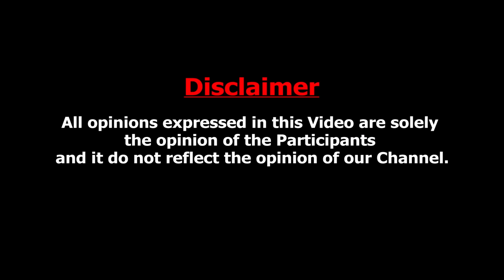பேய் மழையால் உருக்குலைய போகும் சென்னை ? Dr.S.Janakarajan Interview About Rain Prediction 2024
"The rainfall over the entire country during the second half of the southwest monsoon season (August to September) 2024 is most likely to be above normal -- 106 per cent," said the forecast.